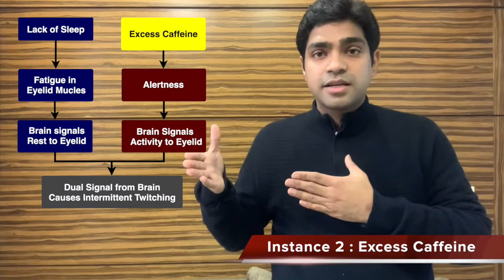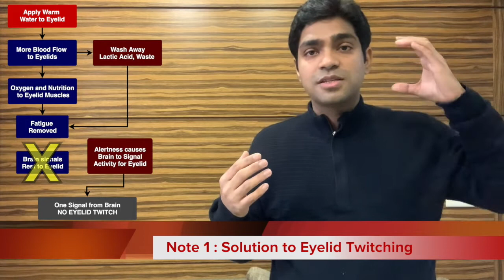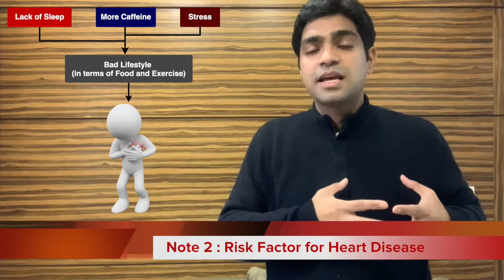Eyelid twitching is a signal for Lack of Sleep, Caffeine and Stress which may cause Heart Disease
Lack of Sleep, Excessive intake of Caffeine or Coffee and round the clock stress is what determines an average human in the current fast paced lifestyle and world scenario. Thankfully, our body provides few signals to let us know when we have an excess of either of them. One such signal is Eyelid Twitching or Eyelid Flickering which is commonly found in people who sleep for less than 6 hours in a day on a constant basis, drink lots of coffee or other caffeine products or are under constant stress. Moreover, these three events have also being linked to bad lifestyle habits when it comes to the kind of food consumed and the exercise schedule followed which ultimately is a very big risk factor for the heart disease or other ailments like Hypertension, Angina, Heart Attack, Stroke and others.

In this video I have made an attempt to explain the science behind this Eyelid Twitching associated with your bad habits, so that you can work towards improvement of those habits.

I hope you like this video and spread the word so that more people can benefit.